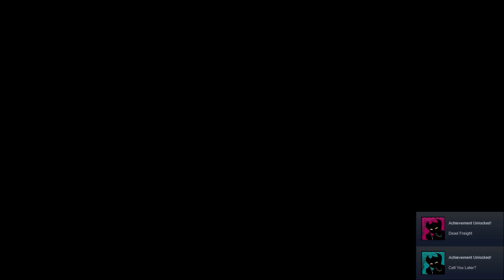Another Curtain's Call ~ Hiveswap Act 2 [Episode 6]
This brings us to the end of act 2. Who knows what act 3 will bring or when it'll be released.